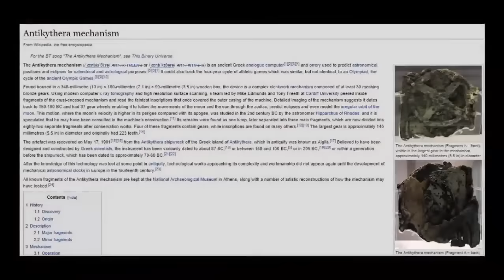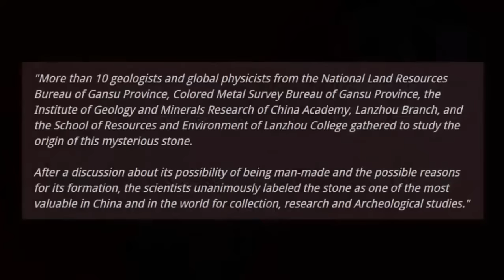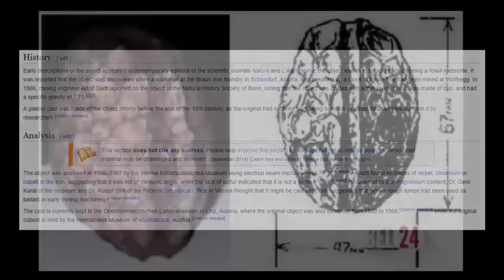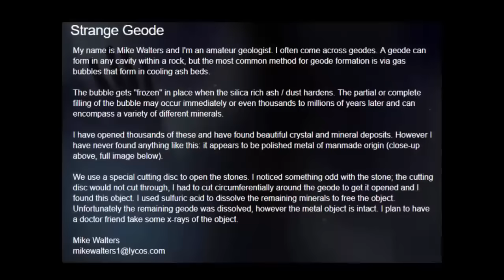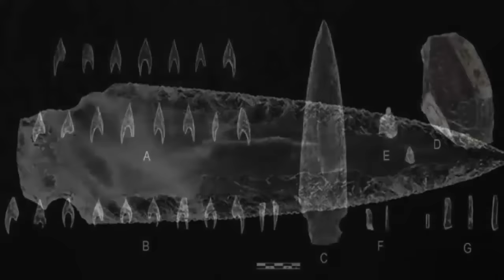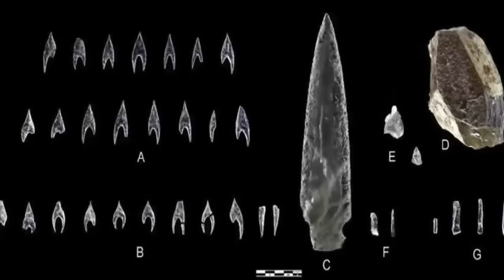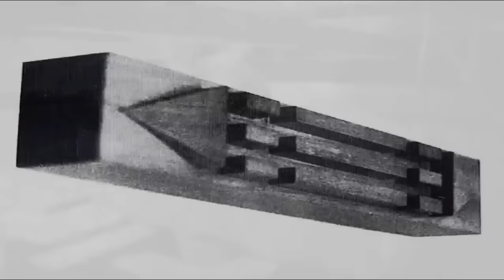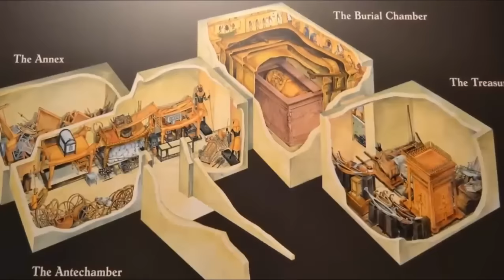Unbreakable Ring Found Inside Geode?